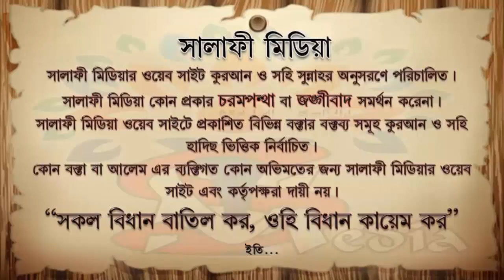দাঁড়ি কাটা ছাঁটা সম্পর্কে ইসলাম কি বলে ᴴᴰ┇ শাইখ আব্দুর রব আফফান মাদানী